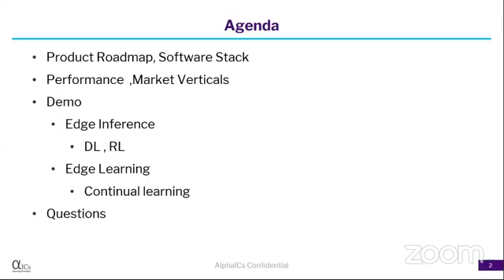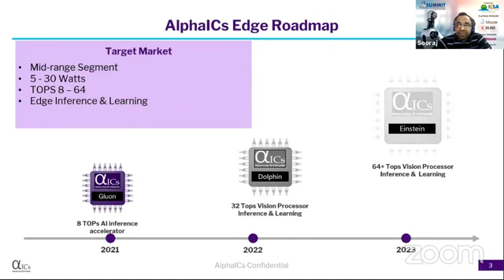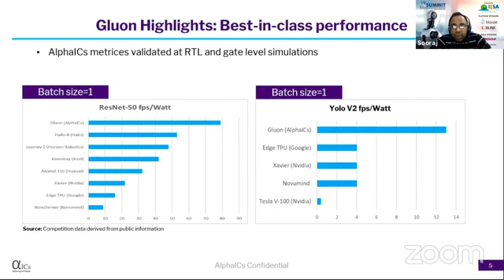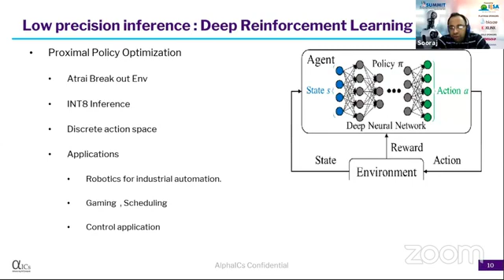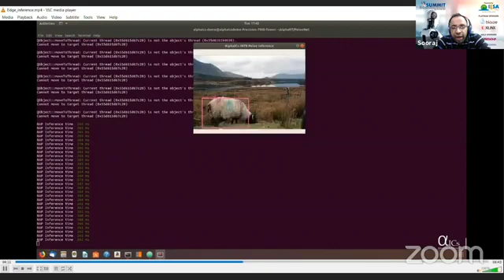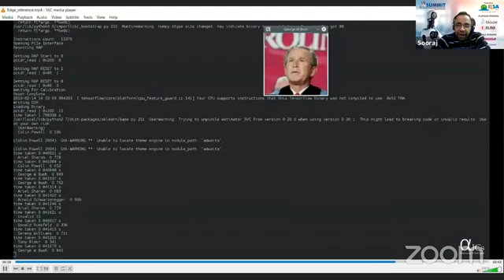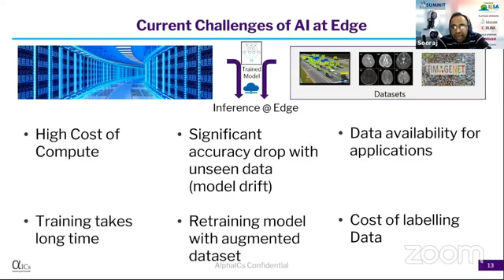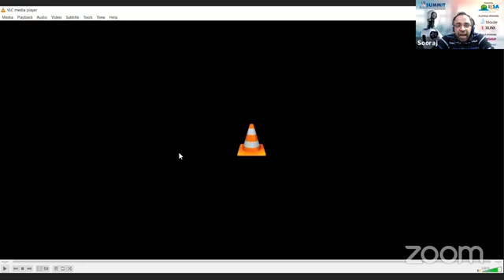IESA AI SUMMIT 2021 Apr 08 - Product Demo - Alpha IC